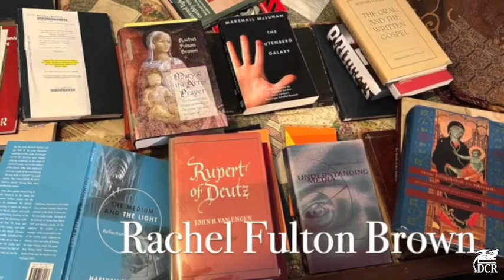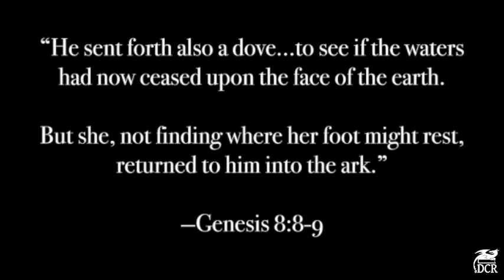Mosaic Ark 82 Dune Ark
In many ways, "Dune 2" is an old-fashioned sword-and-sandals epic in the mold of "Ben Hur". It has sweeping desert landscapes, costumed figures wearing robes flowing in the breeze, gladiatorial fights, and Greek-tragedy levels of dramatic exposition. In that sense, it is a real popcorn movie. But what if we told you that it was also a religious experience? This is what the Ladies of the Mosaic Ark concluded from their viewing and discussion of the second of Director Denis Villeneuve’s films interpreting Frank Herbert’s classic novel. Images and sound were the driving force of this film’s power, and both were infused with religious influences. We believe that this is what is resonating the most with audiences.  It is a love story, but maybe not the one they thought! —Streamed March 13, 2024

Schedule and episode guide Podcast available on Apple, Spotify, iHeart, Pandora, and Amazon Music.